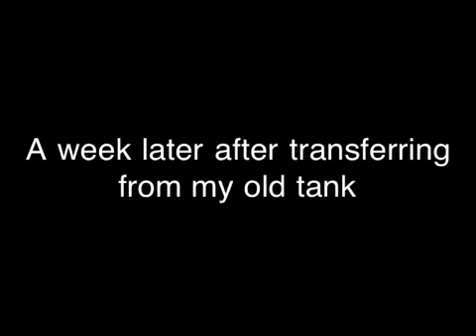My Marine tank after 6 months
After changing over to a new bigger tank this is what it looks like 6 months down the line.